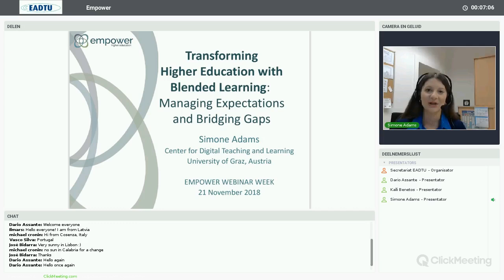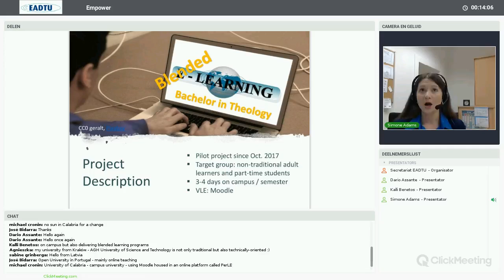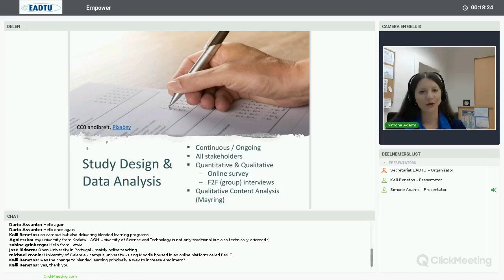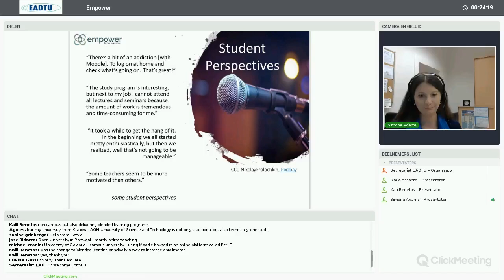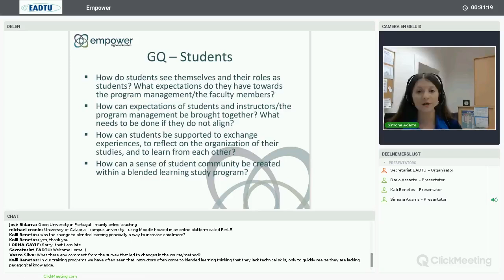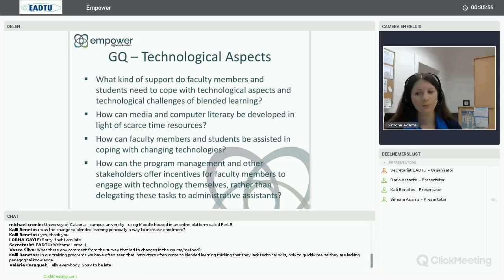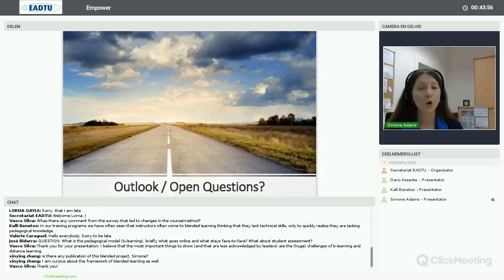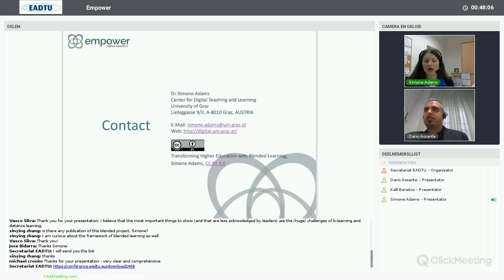Transforming Higher Education with Blended Learning: Managing Expectations and Bridging Gaps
Transforming Higher Education with Blended Learning: Managing Expectations and Bridging Gaps by Simone Adams (University of Graz, Austria). An introduction to the first blended learning bachelor program at the University of Graz in Austria. Focusing on some challenges faced and lessons learned, an insight will be offered into the process of implementation that could be used for future projects in blended learning, particularly in other “brick-and-mortar” higher education institutions.